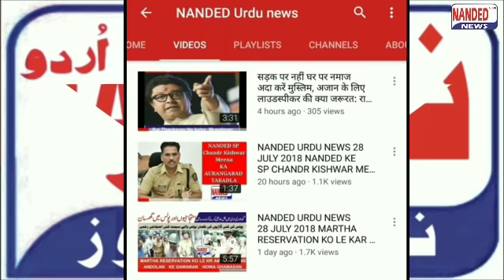support Ajaz Khan from Australia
Ajaz Khan's SHOCKING ANGRY Reaction On Salman Khan 5 Years Jail,
De Goli - Official Music Video | Ajaz Khan | Asif Panjwani,PM Modi Ka REPLY Aaya Mujko | Ajaz Khan,Ajaz Khan: "Salman Khan revital beechne ka 100 crore lete hai au,,Kapil Sharma is an insecure actor: Ajaz Khan,Zubair Khan Reply To Ajaz Khan | Ajaz khan Tu Kon Re | Bigg Boss 11 Controversy